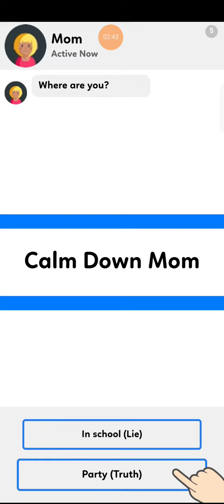becoming gen alpha for 80 subs